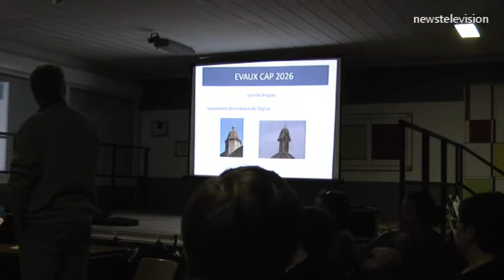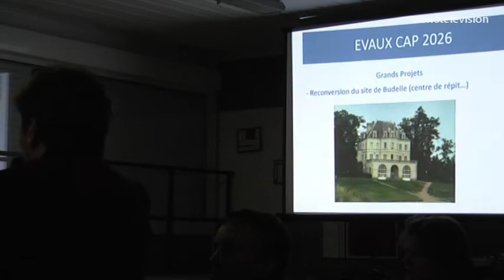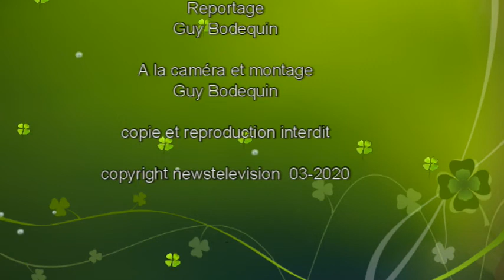5ème partie Election à Evaux